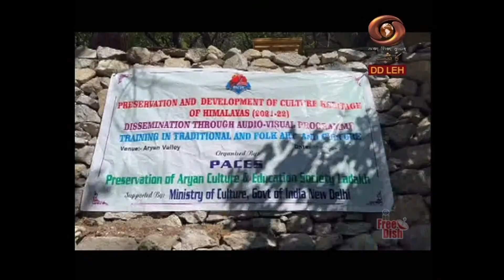Ladakhi News : Latest News and Updates, Special Reports on Ladakh | August 07, 2023